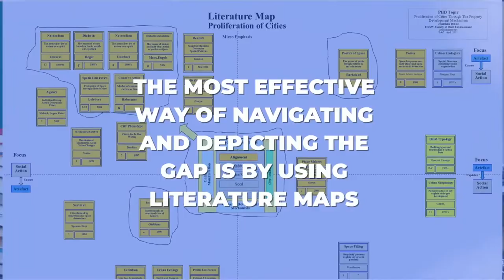Literature Mapping- Essentials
Having trouble with that literature review? Buried in books and articles and there is a deadline for your project.

Learn how to filter huge amounts of data through Literature Mapping.

This video covers the essentials.

The Literature Map is a research skill that can be used to discover gaps in the literature for your research project.

 It is used in research in the literature review stage and can help achieve academic relevance and impact.

 In commercial research it can determine the direction of  business strategies and competitive advantages.

Learn More about our Research Skills Series and our upcoming PhD Summer Bootcamp.

and register there for our webinar programme.